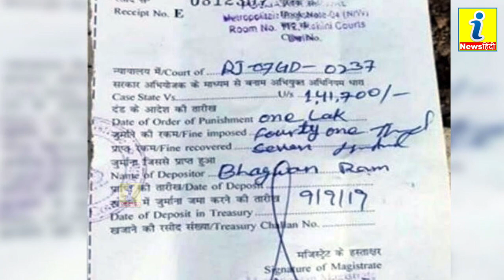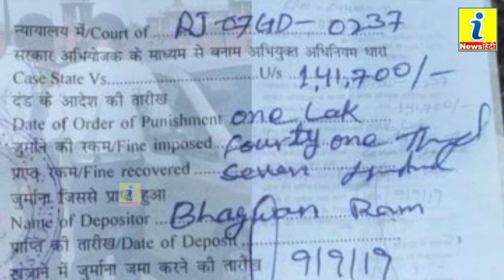दिल्‍ली में 'भगवान राम' के नाम कटा देश का सबसे बड़ा ट्रैफिक चालान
दिल्‍ली में 'भगवान राम' के नाम कटा देश का सबसे बड़ा ट्रैफिक चालान, जानें पूरा मामला